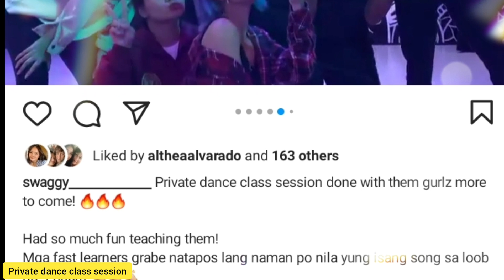LIZA SOBERANO, NAGSISIMULA NA MAGPRIVATE DANCE CLASS KASAMA ANG SQUAD! GALING NAMAN! GO, HOPIE! ❤👏